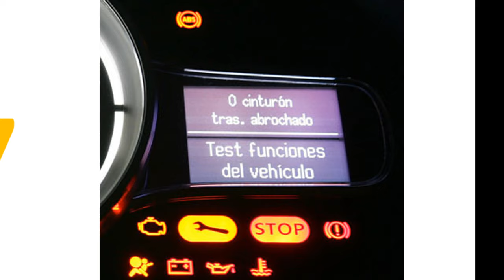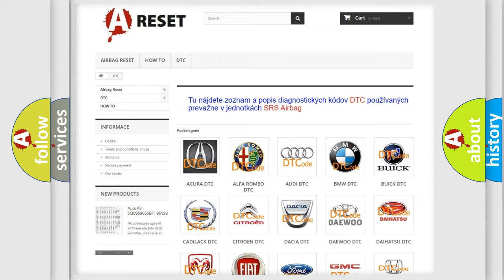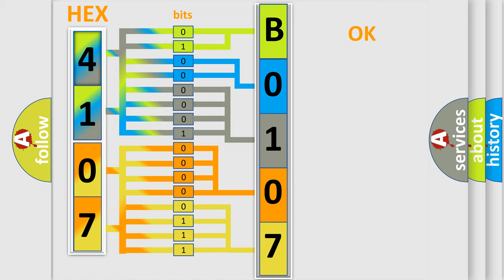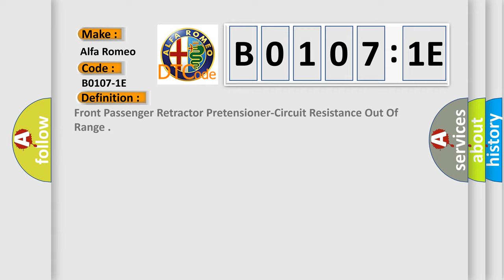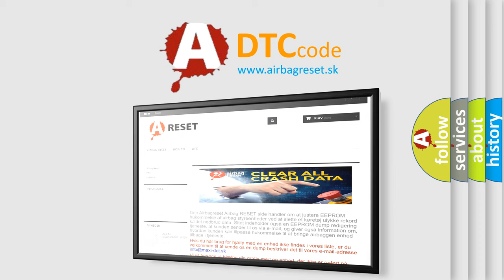DTC Alfa-Romeo B0107-1E Short Explanation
Contents:
0:21 Basic DTC analysis according to OBD2 protocol standard.
1:48 Insight into programming
2:58 A diagnostically understandable description of the Diagnostic Trouble Code
3:05 Basic error definition

Make:
Alfa Romeo
Code:
B0107-1E
Definition:
Front Passenger Retractor Pretensioner-Circuit Resistance Out Of Range
Description:
Cause:
Passenger Retractor Pretensioner Circuit(S) Out Of Range
Passenger Retractor Pretensioner
Occupant Restraint Controller (Orc)
Failure Type: